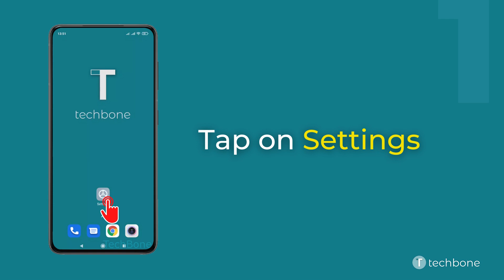How to Set up Unlock with Bluetooth device - Xiaomi [Android 11 - MIUI 12]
Want to know how to Set up Unlock with Bluetooth device on Xiaomi smartphone? This guide will show you how to do it on Android 11 / MIUI 12.

0:00 Intro
0:05 Tap on Settings
0:15 Tap on Passwords & security
0:25 Tap on Unlock with Bluetooth device
0:35 Enable Unlock device and follow the instructions on screen